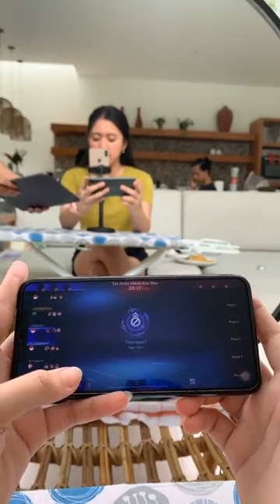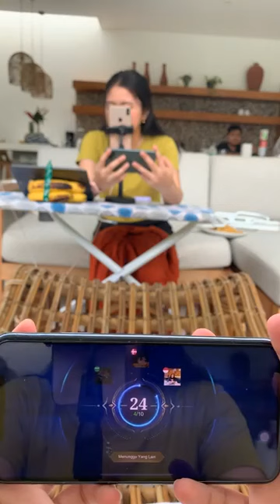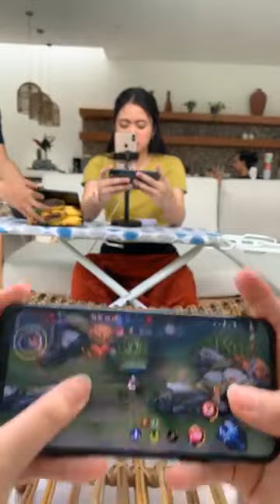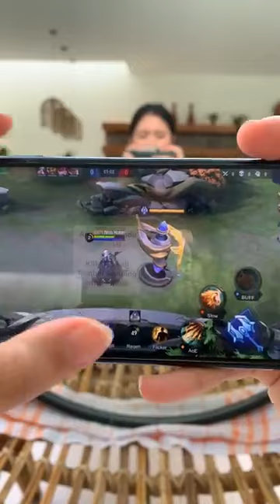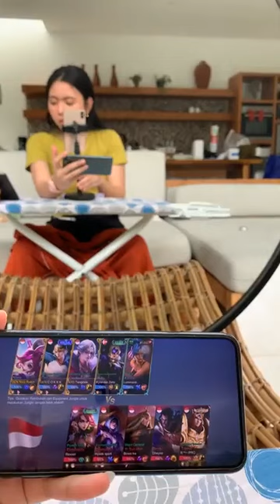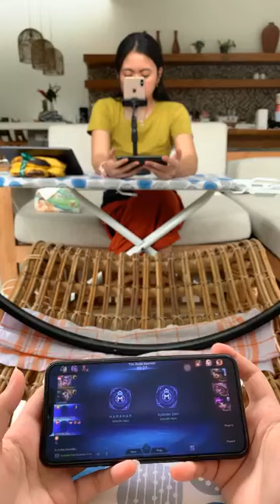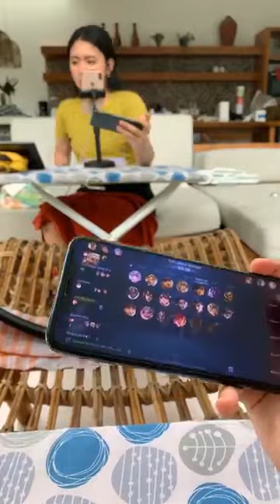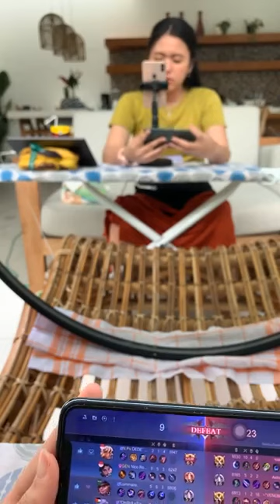Wah kreatif banget